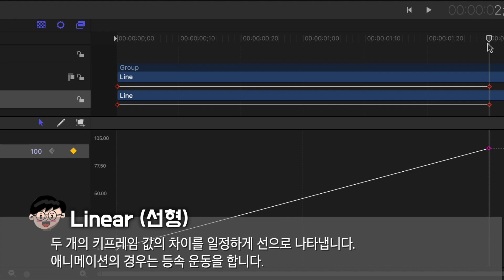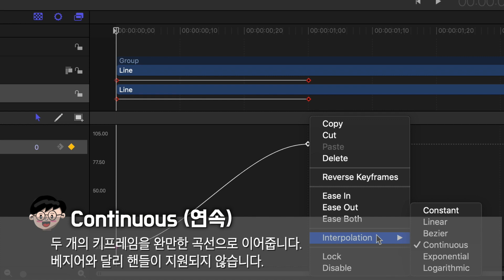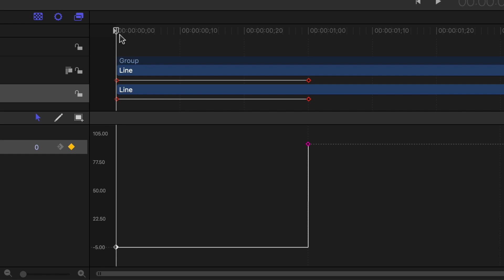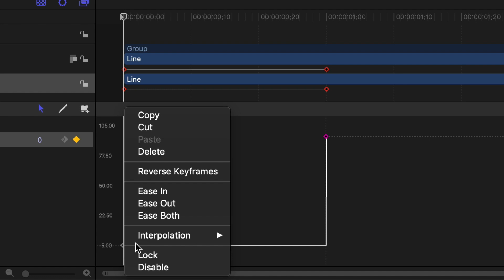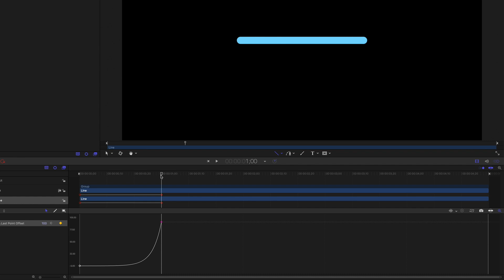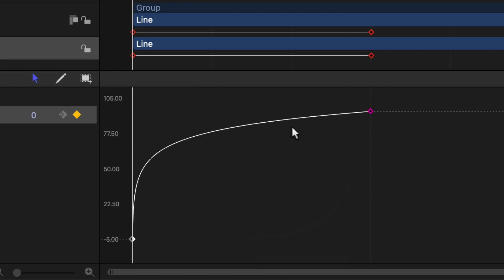빠르크의 모션5 3분강좌 17강 키프레임을 연결하는 방법(보간,interpolation) 6가지 알아보기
안녕하세요 빠르크의 모션5 3분강좌 17강 키프레임을 연결하는 방법(보간) 6가지를 알아보겠습니다.

키프레임을 우클릭하면 Interpolation 메뉴가 있죠?
보통은 Bezier를 자주 사용하지만 다른 방법들은 어떤게 있는지
한 번 참고로 알아보는 것도 좋을거 같아요.

Constant (상수), Linear (선형), Bezier (베지어), Continuous (연속), Exponetial (지수), Logarithmic(로그)

빠르크의 3분강좌는 인스타그램에서도 만날 수 있어요.
인스타그램에서 해시태그 검색으로 빠르크 나 빠르크의3분강좌 검색하시면 됩니다. 팔로우도 부탁드려요!